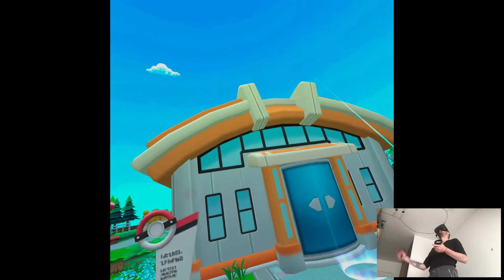MISTY GYM BATTLE - Pokémon VR | Part 3 Gameplay | Oculus Quest VR (SideQuest)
Hi

Y'all, lemme tell you, it's just Monday and we have such huge leaks already about the Quest 2 it's absolutely nuts, the headset itself is crazy itself as well like, XR2? 6GB RAM? Almost 4k display? Fucking excuse me? This is insane, Facebook has lost their minds lol and is actually taking over the industry for good if noone steps up in the next weeks. Jesus, well anyways tomorrow I'll explain y'all the stream and stuff, I'm so ready for this week it's gonna be juicy, mmmmmmhmmmmm.

Short PC specs:

i9-9900KS
RTX 2080ti
32GB RAM 3200MHz
2TB SAMSUNG 970 EVO PLUS M.2